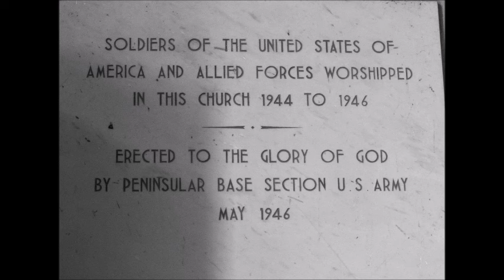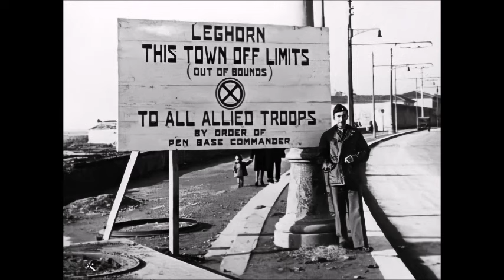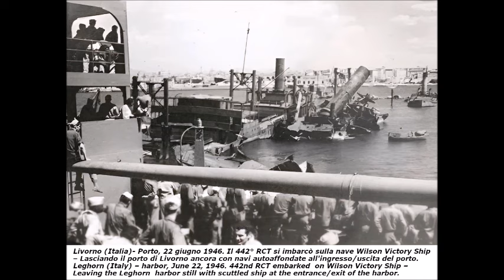US Army liberates Leghorn 16/17 July 1944 / Esercito americano libera livorno 16/17 luglio 1944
Liberazione di Livorno dal nazifascismo 16/17 Luglio 1944
Il filmato inizia con la chiesa Anglicana sugli scali Olandesi dove pregarono i soldati alleati, poi un breve ricordo di quello che fu Tombolo una macchia a Nord di Livorno dove si nascosero e prolificarono disertori, e  ogni sorta di illecito fu presente, la narrazione poi si concentra sulle truppe e altri aspetti del periodo storico di Livorno, dalla presenza del generale Marc Clark a quella di Sir Wiston Cherchill. Frank Sinatra, che si esibì per le truppe in Piazza Magenta, ora piazza della Vittoria.
Si potrà vedere la sede del comando Americano a Stagno di fronte alla raffineria, l'entrata delle truppe dai quartieri nord, si riconoscono viale Carducci, via de Larderel, Via Garibaldi, Via della Cinta Esterna, Piazza Attias, Grande, Cavour i tre ponti, Viale Italia, Calafuria.
Il porto con arrivo e partenze dei soldati, lo stadio ex "Edda Ciano Mussolini" ribattezzato dagli Americani Yankee Stadium per lo sport preferito da loro, il football, e poi ancora i depositi di jeep immensi, le famose Willy, e ancora il primo insiedamento di Camp Darby.
Per finire l'ospedale militare collocato in una delle colonie fasciste per bambini, che poi fu ricostruito a poche centinaia di metri, ad oggi ancora esistente ma in rovina.